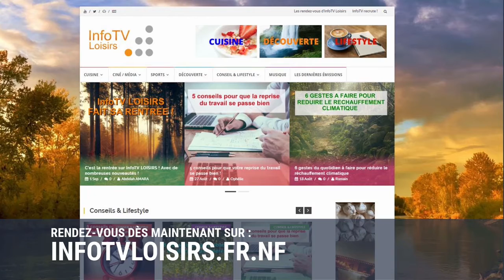Un lieu en images : Ajaccio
Le Groupe InfoTV recrute ! N'hésitez pas à postuler pour différents postes à cette adresse :
InfoTV est une chaîne d'actualité française. Elle vous présente les news sous forme télévisée et radiophonique.
Notre site internet d'informations : infotv.fr.nf !
Notre site infoTV LOISIRS : infotvloisirs.fr.nf !